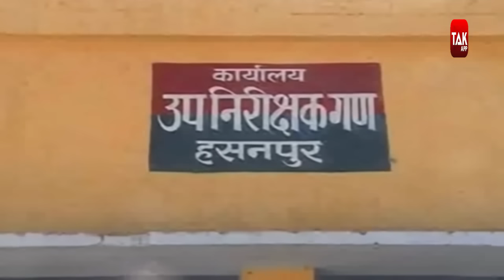क्या AMROHA की शबनम को इसी फांसी घर में फ़ंदे से लटकाया जाएगा?| CRIME TAK